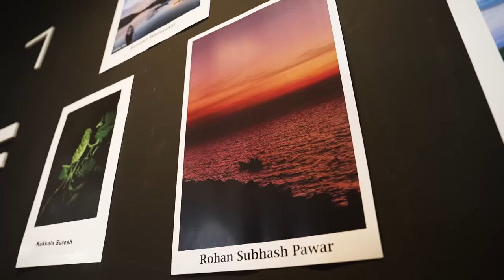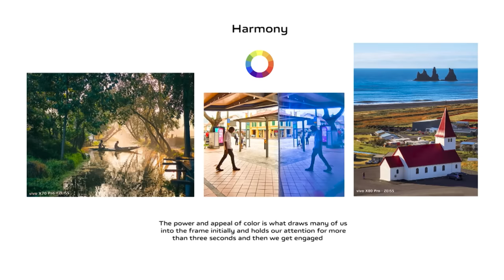Storytelling Through the Lens: Vineet Vohra's Photography Masterclass | Discovery Channel India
Embark on a journey of photographic storytelling with the maestro himself, Vineet Vohra! Decode the intricacies of composition, explore photo elements, and learn the art of impactful storytelling through pictures. Let your visual narratives unfold. Join us in unraveling the magic of story telling with pictures in Vivo Imagine Smartphone Photography Masterclass on Discovery channel.